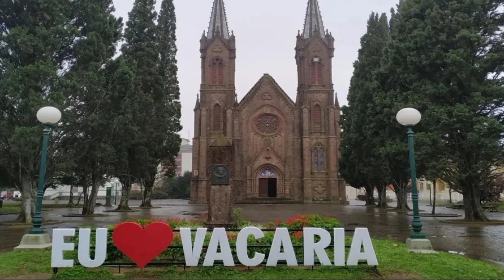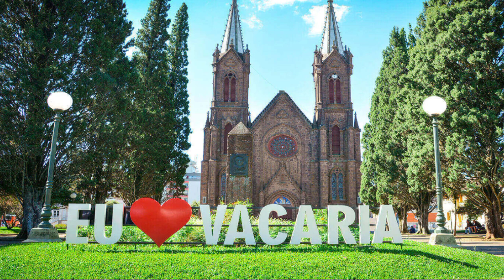uma das melhores cidades para morar no Rio Grande do Sul " vacaria-RS "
uma das melhores cidades para morar no estado do rio grande do sul estou falando da cidade de vacaria uma das melhores cidades que tem em relacão as outras